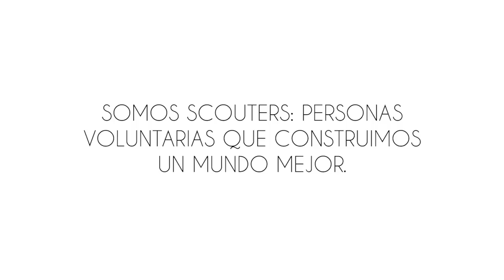¡FELIZ DÍA DEL VOLUNTARIADO SCOUTERS!